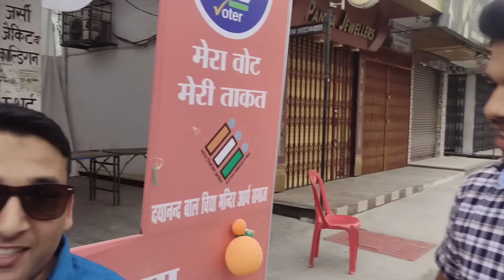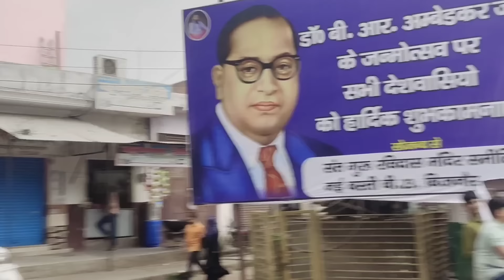बिजनौर से पूरा शहर लाइव कैसा रहा चुनाव Bijnor News Live 10#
कोई भी खबर देने के लिए इस नम्बर पर व्हाट्सएप  करें:- 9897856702